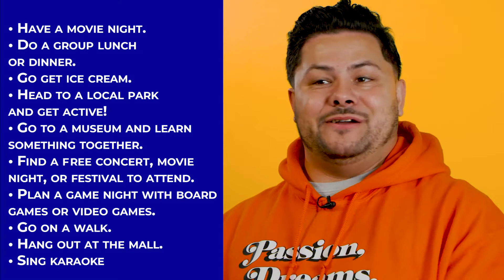Parent Tip 3 - Hang Out With Your Kid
There’s a delicate balance between having a close relationship with your kids and wanting them to respect your authority. Research shows so much of the communication of love comes through play at this age, but there’s a fine line between being their best friend and playmate and their parent. I get it. Here’s the thing: there’s a way to grow your friendly relationship with your kids while maintaining the boundaries you establish as their parent. By deepening this side of your relationship, you’ll not only help your kids respect you more, you’ll reinforce you’re a safe place for them to come to when things get hard. So, this month, schedule a day to just hang out with your kid one-on-one. Here are a few ideas:
- Have a movie night with a movie of your kids’ choice.
- Get lunch or dinner one-on-one and let them pick the place.
- Do their favorite activity together without distractions.
- Get active together. Go to a park or take an exercise class together. z Learn something new together at a museum.
- Go on a walk and ask them what they’ve been thinking about lately. z Go get ice cream and splurge on toppings.
- Let them decide what you’ll do on a weekend day.
- Attend a free concert, movie in the park, or festival in your area.
- Go to the store, buy cookie ingredients, and make them together.

Get creative! No need to force deep conversations or teachable moments. Just spend some time together — like friends!